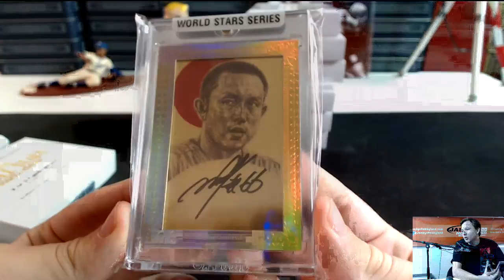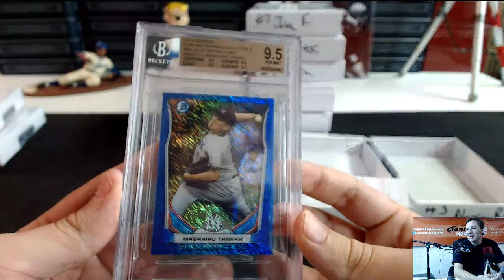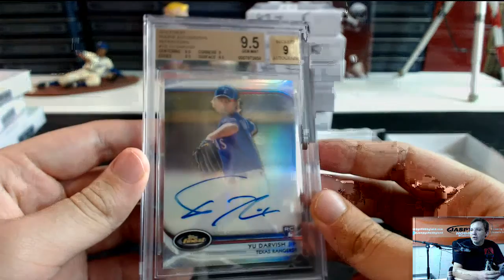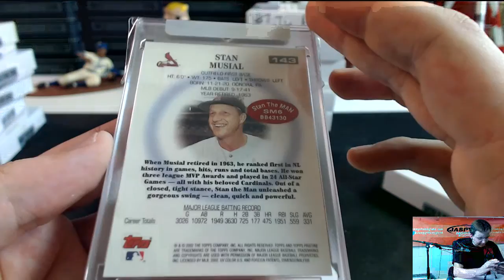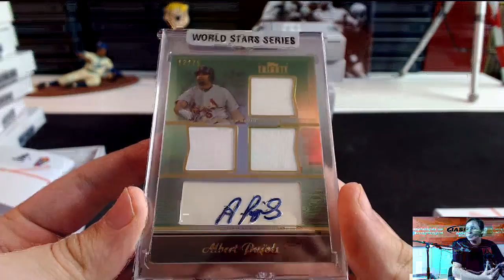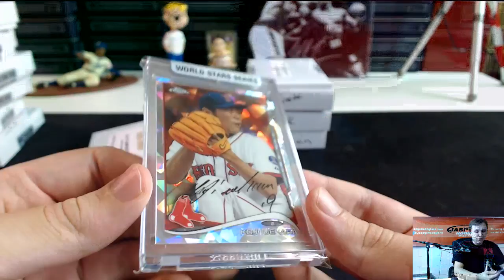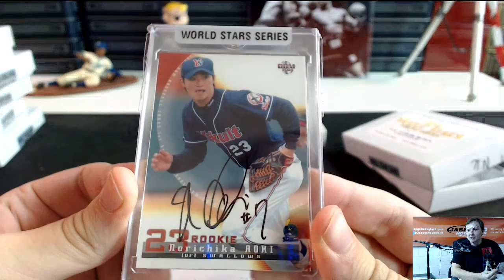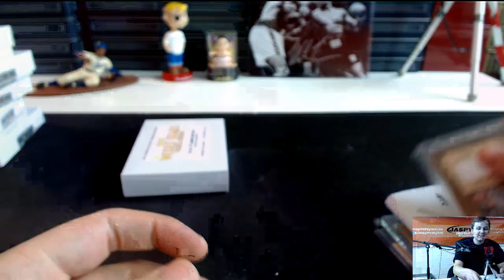2015 World Stars Toreka Edition 10-Box Break #6 **RANDOM BOX**